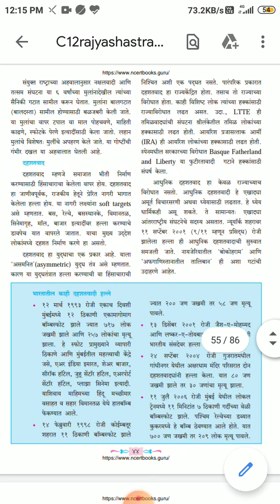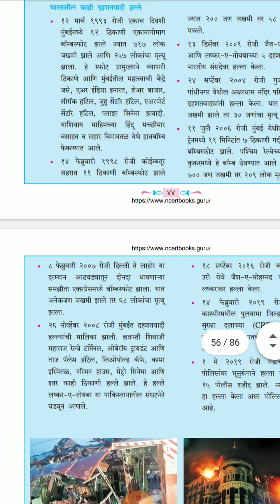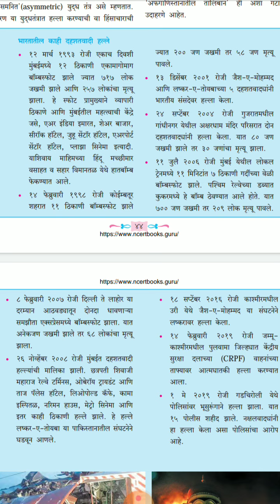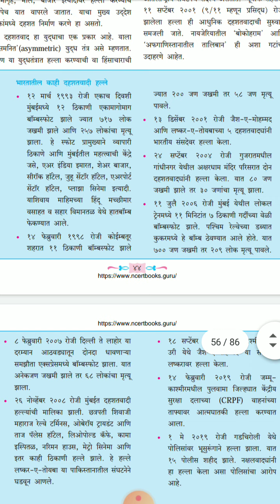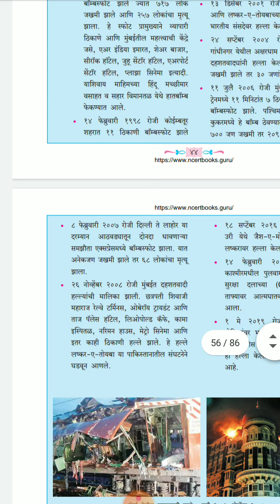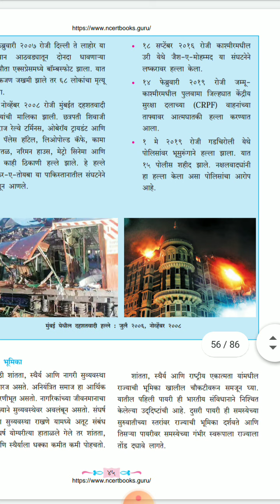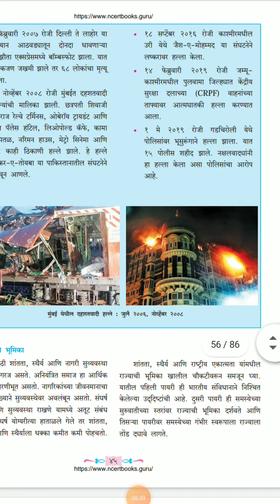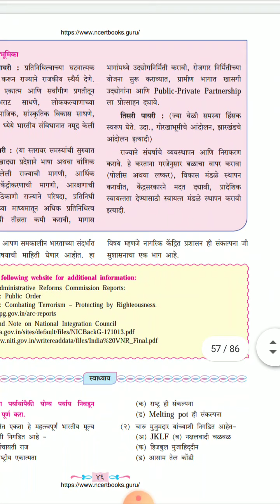इयत्ता १२- युनिट ४- भारतातील दह्शतवादी हल्ल्यांचे विवेचन